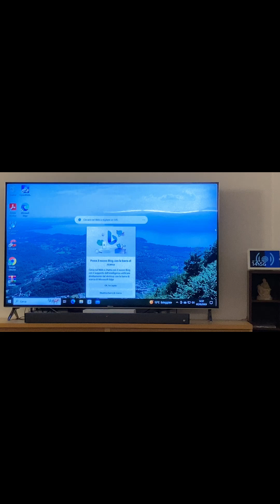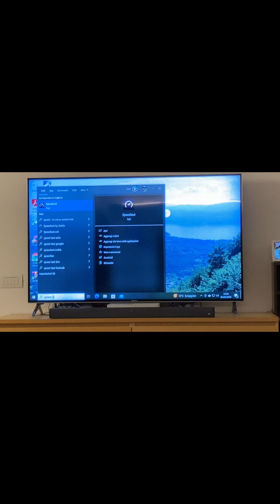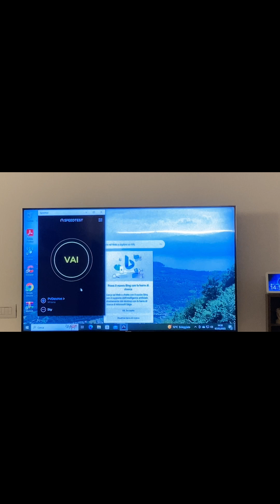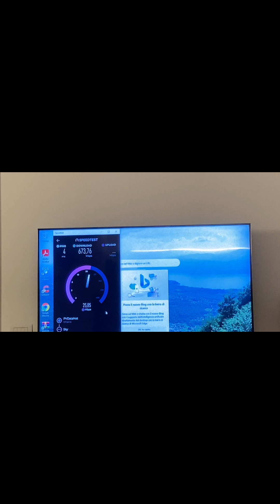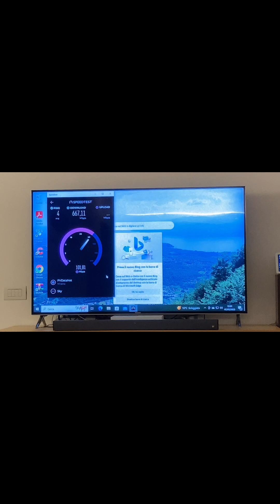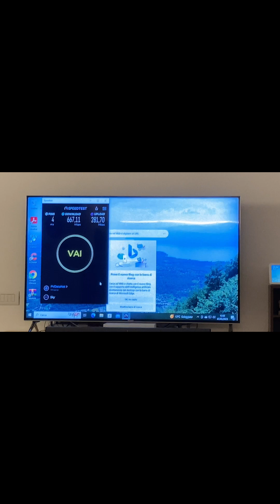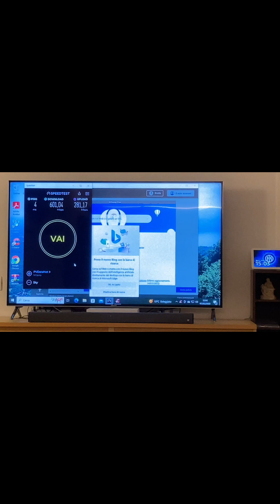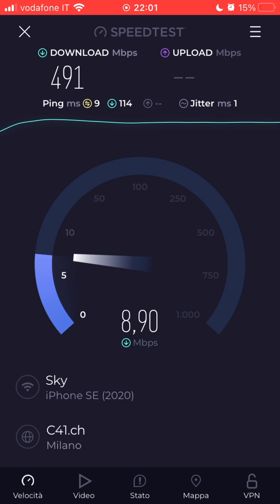Speedtest ftth Sky Wifi su rete Openfiber in un comune in area bianca.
Questo è un video che descrive lo speedtest della velocità su rete @openfiberIT  dell'operatore Sky Wifi.
Stanno coprendo moltissime aree bianche compreso il paese e la via dove abito .
Finora ho avuto @eolo_it che ha fatto il suo egregio lavoro ma purtroppo soffre del problema del maltempo e degli ostacoli visivi perchè ha bisogno di un'antenna esterna orientata verso la bts più disponibile e più visibile perchè non tutte le bts sono aggiornate con le tecnologie fwa più recenti .
Questo perchè le vecchie bts hanno ricevuto aggiornamenti di tecnologia radio per andare incontro alle nuove attivazioni di nuovi clienti ma altre bts invece sono ancora indietro e quindi alcuni clienti tengono eolo per svariati motivi che vanno dal me lo faccio andar bene perchè non ci faccio granchè al me lo tengo perchè non ho alternative.
Nel mio paese c'è in ogni caso la possibilità di fare Eolo perchè ci sono bts a vista e anche non visibili ma che in ogni caso mandano un buon segnale.
Ma finalmente è stata posata dappertutto la fibra ottica di openfiber in alcune vie e di @fibercop6405 in altre vie.
Il test è effettuato sia via cavo ethernet che su dispositivo wifi con tecnologia ax e per sfruttare la fibra ottica è meglio via cavo ethernet al pc anche se la differenza è minima.